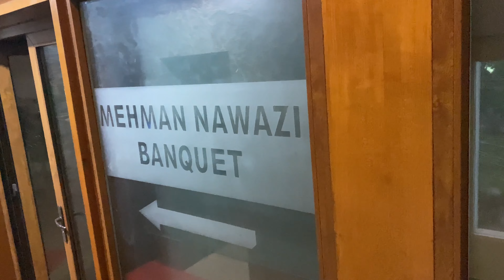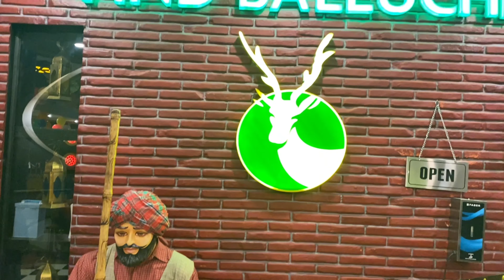CHEAP & BEST HOTEL TO STAY IN VARANASI🤩 3* | LAST DAY IN VARANASI | BEAUTIFUL JHAKI | EP 6| RSV102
This Vlog of mine contains-
-detail information About the hotel In which I stayed In Varanasi
-beautiful Jhaki captured
-dinner with new friends
-last day In Varanasi

Hello everyone,
Hope you all are doing extremely good!

This is your Richa Sethi , Nutritionists by profession and an Explorer by passion.
Welcome to My World🌎 ,My Vlogs🎥

My channel is all about interesting vlogs covering 4 aspects of my life
-Faith
-Family
-Fitness
-Fashion
Show some love and support if you feel I have some potential!

With Love & Gratitude
Richa Sethi..